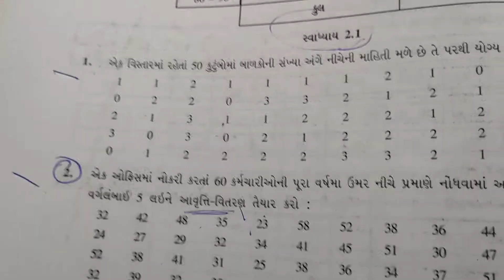Std_11_Statastics_Chapter_2_માહિતીનુ નિરૂપણ_Part-3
Explain Important Example